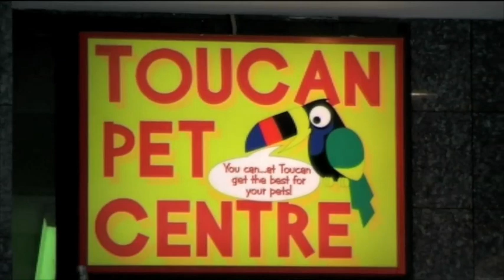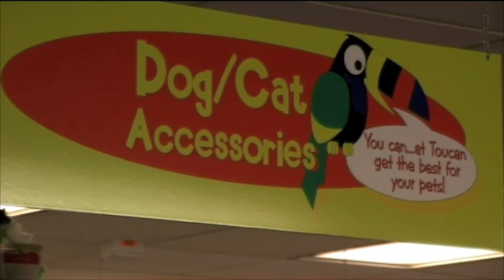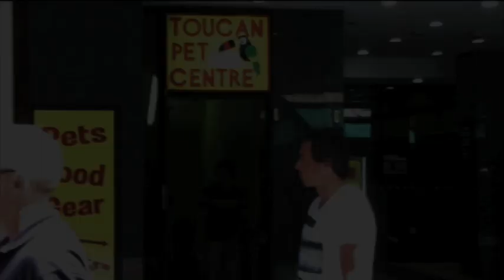Toucan Pet Centre - Rundle Mall - Adelaide - South Australia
Toucan Pet Centre

49 Rundle Mall, Adelaide, South Australia,

For all your Pet's needs.